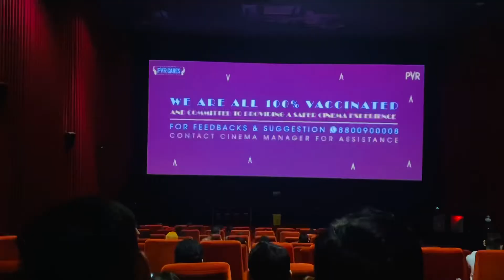Kyu rone lagi humare ghar ki choti si knnya | shopping at dehradun local market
Priya